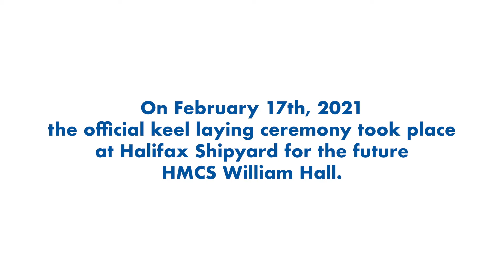Keel Laying Ceremony future HMCS William Hall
In February 2021 the Keel Laying Ceremony for the Royal Canadian Navy's 3rd Arctic and Offshore Patrol Ship, the future HMCS William Hall at Halifax Shipyard with a special weld done by graduates of the Pathways to Shipbuilding program.